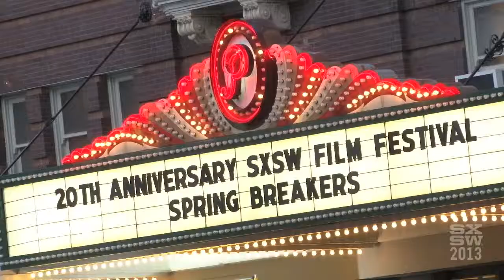Spring Breakers - Red Carpet and Q&A - SXSW Film 2013